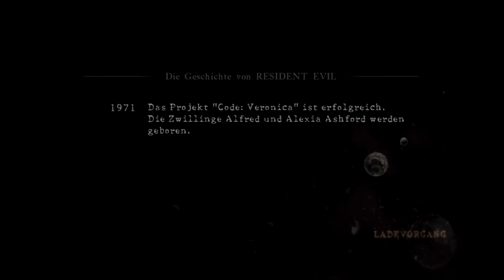Resident Evil 5 11# Let`s play Resident Evil 5 011# Das Ölfeld